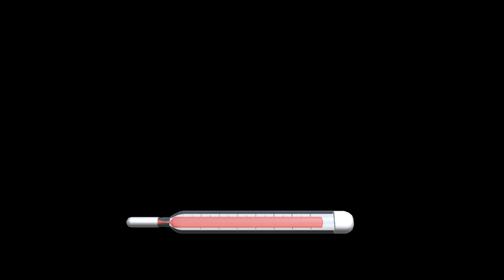Fun Animals Care Forest Hospital - Let's Learn How To Care Little Fox And His Animals Friends Ep-4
A cartoon game for children, with the development and knowledge of animals, will teach your child to develop and understand the diseases of forest animals, the game contains such characters as a fox and his friends, and each has its own problem. Your child will have to help all the friends of the forest.

We received the "Tech with Kids' Best Pick Award" for exceptional design of a children's app.
Little Fox has caught a cold. Can you help to find him a cure? The bat has broken its wing. Do you know what to do?

Whether a bump on the head, a stomach ache from too much candy, a little wound, or a sunburn, these funny animals need the help of a really good doctor!

From Oscar-nominated artist Heidi Wittlinger, the illustrator and director behind the bestseller Apps „Nighty Night“, „Little Fox Music Box“ and „Nighty Night Circus“ comes a wonderful new 3D-App which your child will love!

The app is full of humorous animations, amazing 3D illustrations, and funny short movies. In the animal doctor’s office, located in a magical treehouse, the animals are waiting to be cured. Kids are playfully guided through applying treatments that they might have experienced themselves: measuring temperatures, taking medicine, getting a plaster. And of course, eating a snail is probably just good for owls!

Highlights:

1.There are 7 animals in the App - fox, bat, rabbit, mole, hedgehog, spider and owl, with 21 different injuries, sicknesses, and diseases.
2. Your child has many different treatments and medicines to choose from to cure the animals and make them happy again.
3. Every time your child plays the App the animals have different illnesses, injuries and diseases.
4. Little Fox Animal Doctor is the first 3D-App by Oscar-nominated artist Heidi Wittlinger. She is also the creative genius behind Nighty Night, Little Fox Music Box and Nighty Night Circus. Her Apps have been downloaded over 5 million times worldwide.

The App will make your children’s dreams of being an Animal Doctor come true!